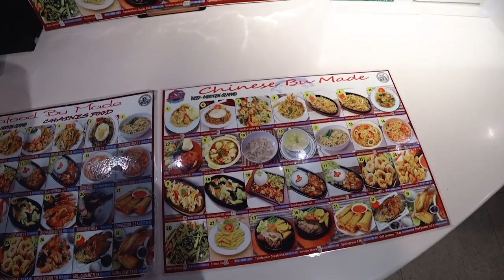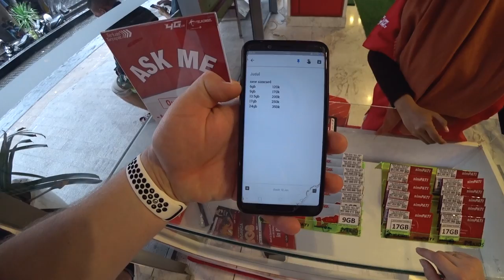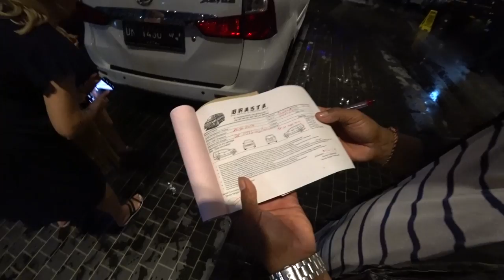ПЕРВОЕ ВПЕЧАТЛЕНИЕ ОТ БАЛИ 😍ОБЗОР ОТЕЛЯ 🏩АРЕНДА АВТО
ПЕРВОЕ ВПЕЧАТЛЕНИЕ ОТ БАЛИ 😍ОБЗОР ОТЕЛЯ 🏩АРЕНДА АВТО ►СМОТРИТЕ ВИДЕО!